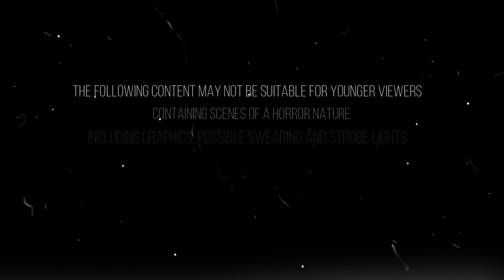Terror at AMITY HIGH - High School Sucks! Live Fright Nights Show at Thorpe Park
Amity High kids return to Thorpe Park Fright Nights for 2019 this time not just in a roaming capacity. An all new live show and stage has been setup by Stealth to allow a 7-8 minute show which whilst billed as a "Fright" affair and there are some moments but certainly from a distance can be enjoyed by all.

With popular music, solid moves and bright lights this act has been brought into 2019 as a surprise stand out attraction. Running throughout the day at Fright Nights be sure to check this one out.